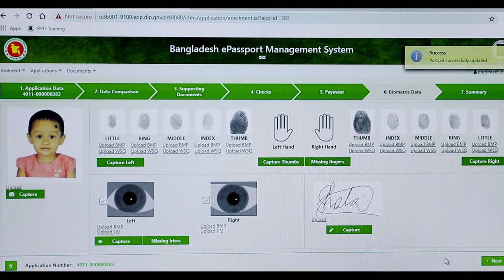Department of Immigration and Passport Bangladesh Documentary